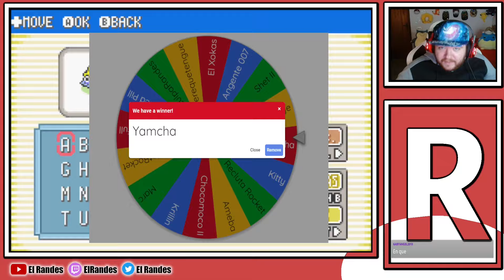Invadimos Pueblo Paleta - Pokémon Team Rocket Edition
El Team Rocket y sus Pokémon han llegado al Hogar de Rojo, Pueblo Paleta, y después de lo del último capítulo no se va a ir con las manos vacías.